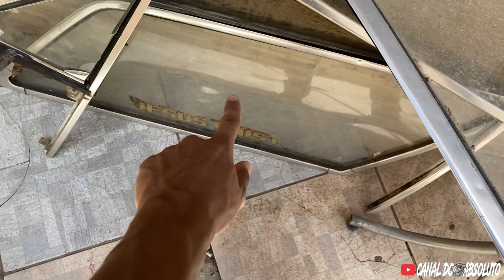Lavei e Poli os Vidros da Caravan 🤯